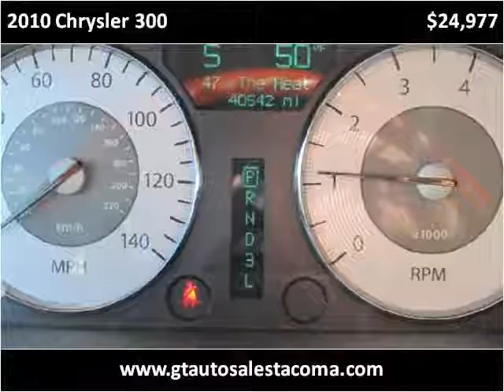2010 Chrysler 300 Used Cars Tacoma WA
This 2010 Chrysler 300 is available from GT Auto Sales & Service.